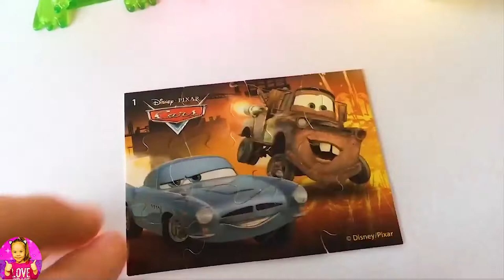Learn Colors Play Foam Balls Smiley Face Surprise Toys Kinder Eggs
Learn Colors Play Foam Balls Smiley Face Surprise Toys Kinder Eggs by Real Kira